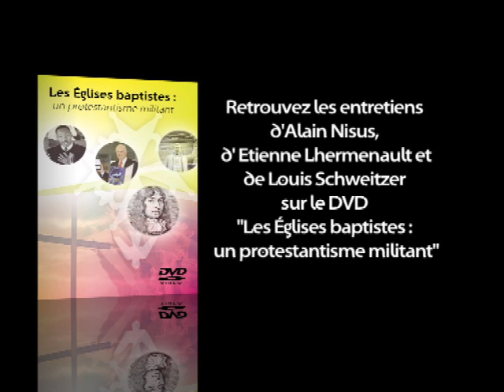Louis Schweitzer - L'histoire des baptistes